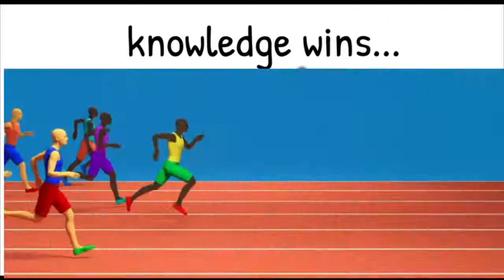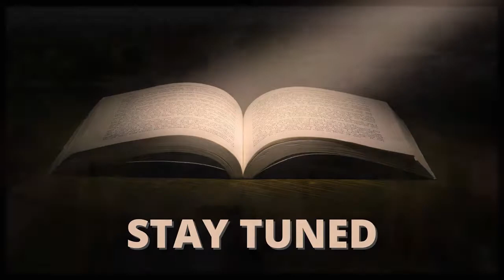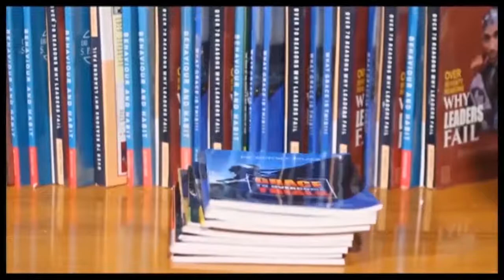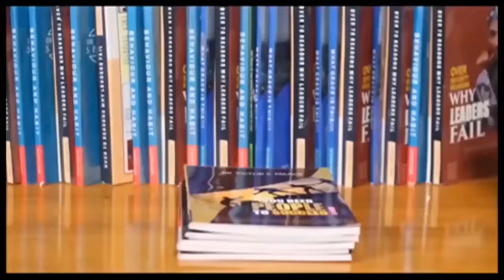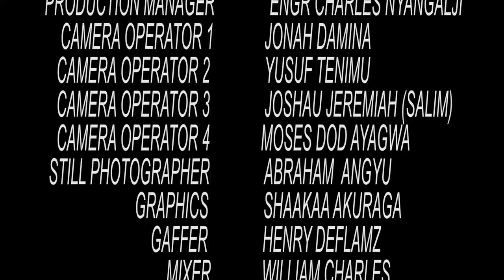Episode 18 Ethics on Loyalty to Constituted Authority Part 2 @ LEADERSHIP GOVERNANCE WUKARI 2021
Showing Showing Daily on TV TARABA  at 2:30pm {Saturday - Tuesday) and 7:00pm(Wednesday - Friday).
Watch. Share. Follow. Attend